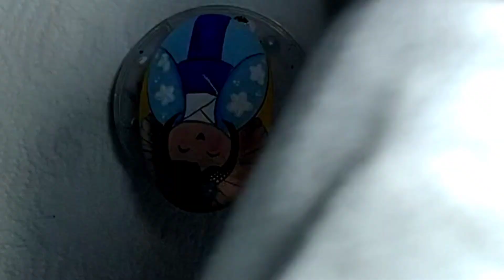Painting a beautiful Kokeshi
Edited by VideoGuru Lights" Aks Lakshmi (Epidemic Sound Video Guru)"Punjabi" Swag Aks Lakshmi (Epidemic Sound/ Video Guru)"Ananda" Aks Lakshmi (Epidemic Sound/ Video Guru)"Happy Chinese New Year" Michael Ramir C.(Epidemic Sound/ Video Guru)

Acrylics : Deco Art,Amsterdam,El Greco,Maxi Decor,Huhu,Pentart,Daler&Rowney
(or You can use  old brush)

C U there !